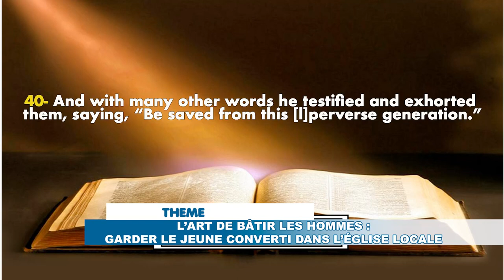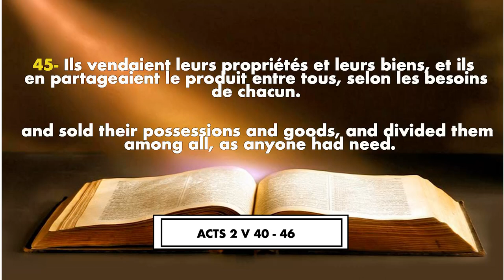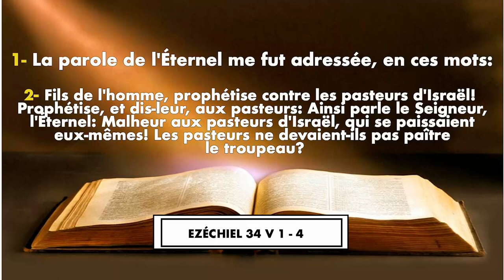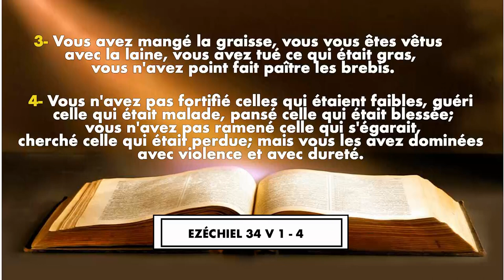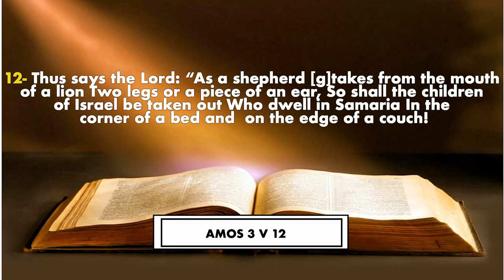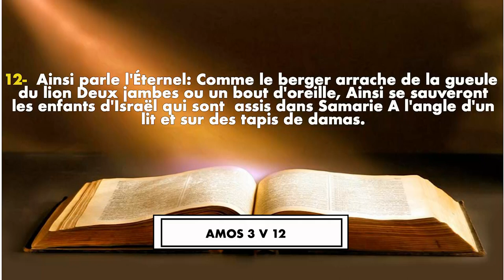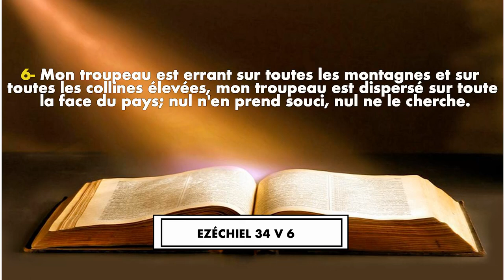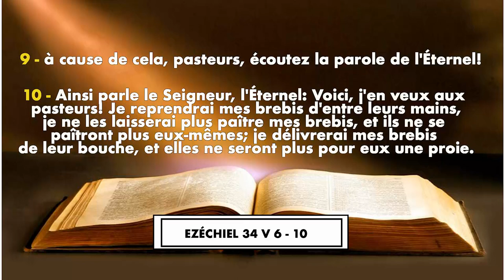L'ART DE BATIR LES HOMMES : GARDER LE JEUNE CONVERTI DANS L'EGLISE LOCALE